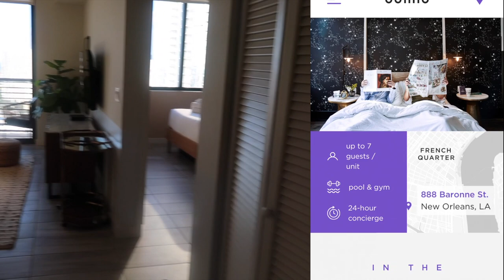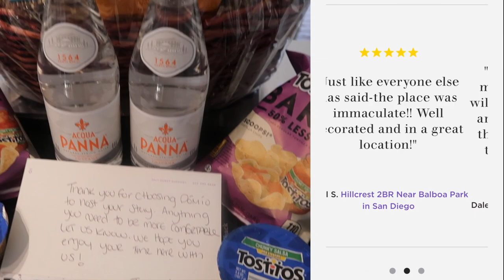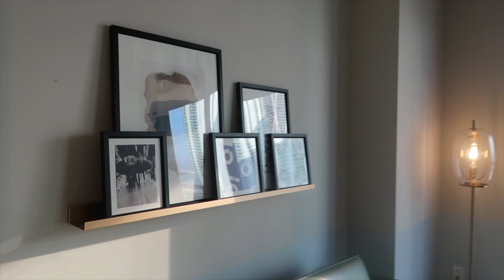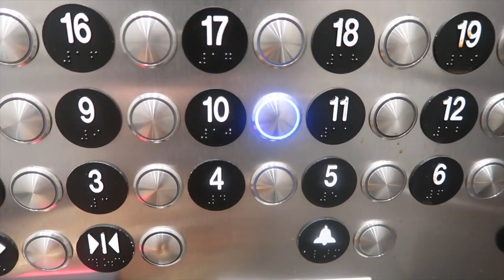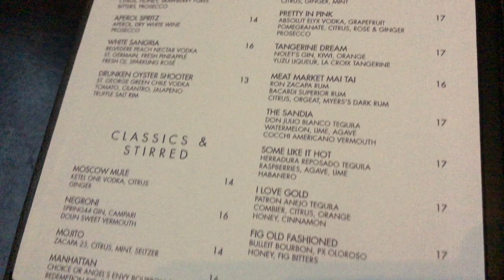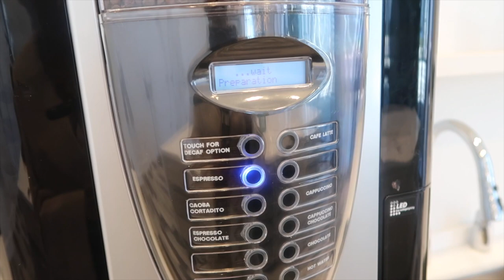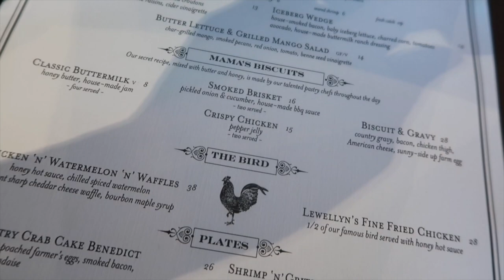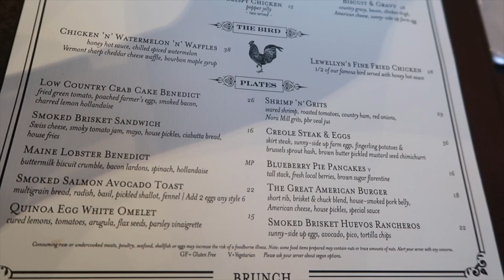VLOG: NEW YEARS IN MIAMI 2020 | MONROE STEELE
I wanted to start the 2020 off right and decided to head to Miami for New Years and for a break! I love Miami and I'm considering making it my second home as I think about home ownership in the next year or so. My friend Gloria joined me to ring in the New Year and we had an amazing time. All details can be found below!

WHERE IM STAYING

All Music is THBD and NOT THE KING